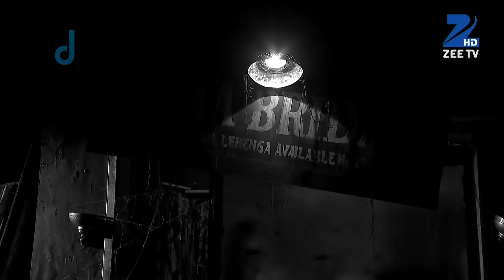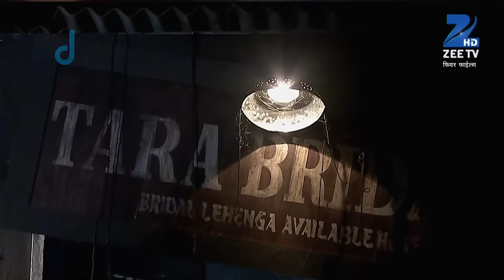Akansha को पसंद आया अपनी wedding के लिए भूतिया लहंगा | Fear Files | Ep. 236 | Zee TV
Show Name : Fear Files
Producer/Star Cast : Sunny Leone, Jannat Zubair Rahmani,Amrapali Gupta.
Episode No : 236